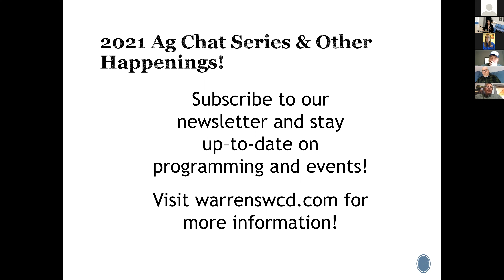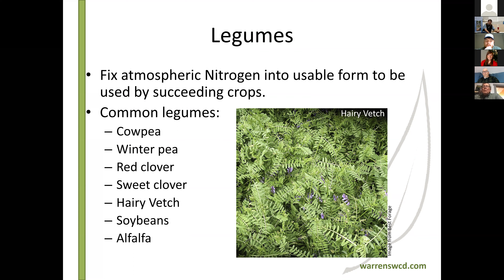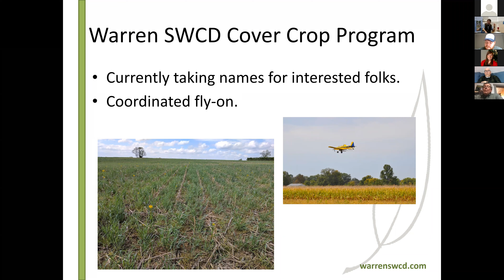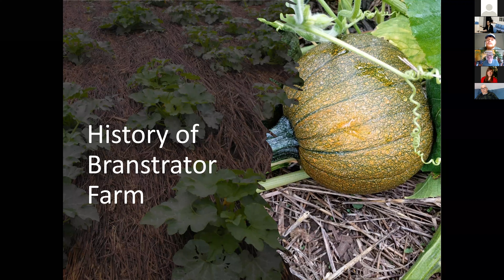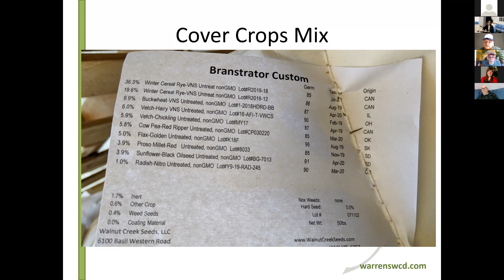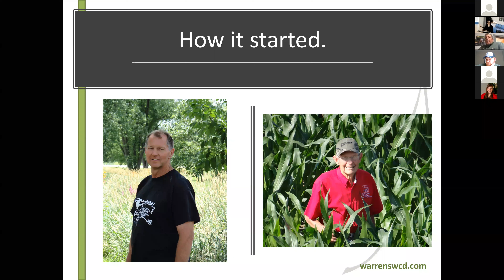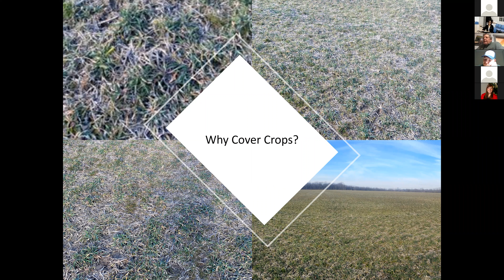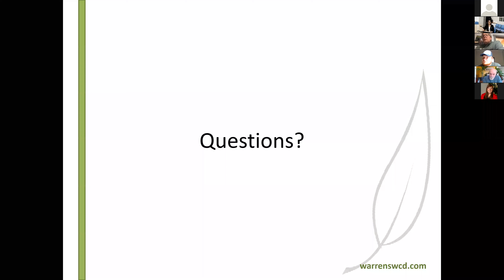Ag Chat: Cover Crops for Soil Health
In this program learn about cover crops and how they can benefit you and your crop production enterprise. SWCD staff will discuss the different types of cover crops commonly used in this area, benefits for each and how you can get involved in the local SWCD Cover Crop program.